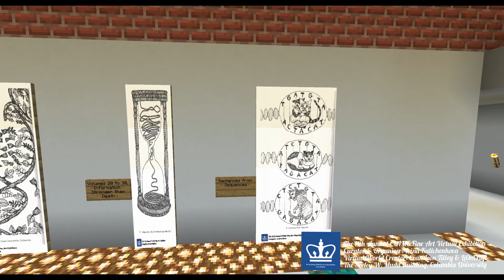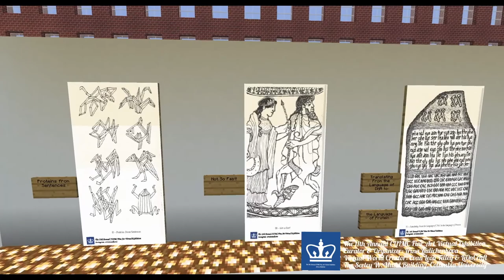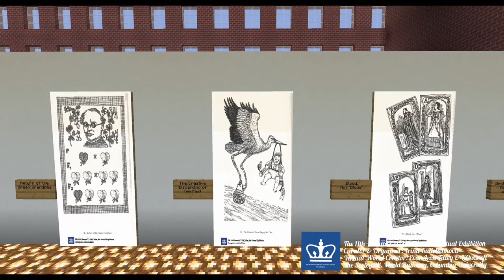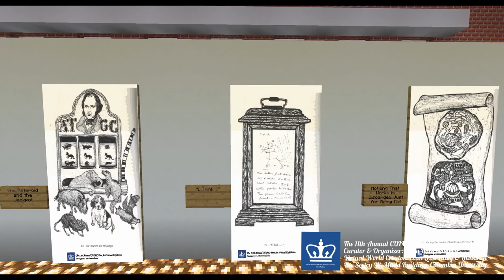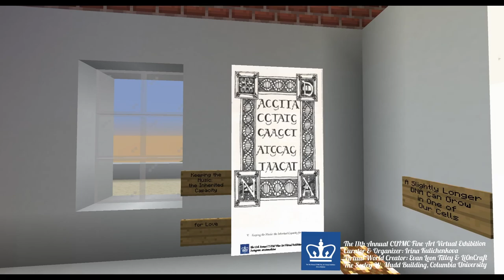The 11th Annual CUIMC Fine Art Virtual Exhibition, The Seeley W. Mudd Building, Columbia University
The Annual CUIMC Fine Art Exhibition is one of a kind and it is one of the largest fine art exhibitions on the medical campus. This tradition has taken place on the medical campus since 1951. The mission of this wonderful cause is to unite and bring together the diverse Columbia community members from different professional fields and make everyone feel welcome. The purpose of the Annual CUIMC Fine Art Exhibition is to act as a bridge between science, medicine and the fine art because we believe that art helps people reveal and develop higher levels of empathy, tolerance, wisdom, and emotional intelligence. These skills are especially important for people who work in the medical field.

The 11th Annual CUIMC Fine Art Virtual Exhibition,  Arts in Medicine is dedicated to all the brave and selfless heroes on the front line and to all the people who are impacted in some way by the COVID-19 disaster.

The following illustrations are from a wonderful book titled The Course of Nature: A Book of Drawings on Natural Selection and Its Consequences written by noteworthy academic and scientist Dr. Robert Pollack and the remarkable and talented artists Mrs. Amy Pollack.

Curator: Irina Kulichenkova